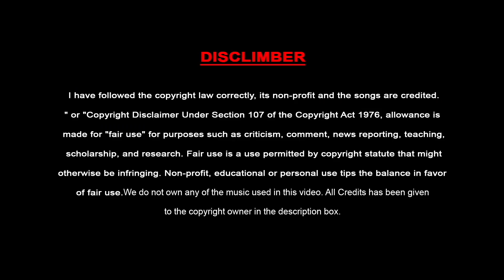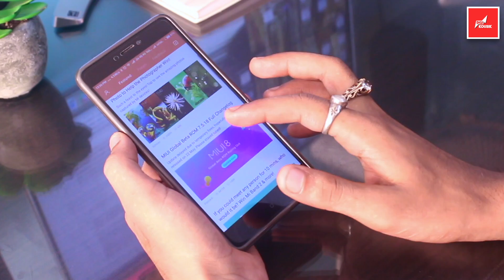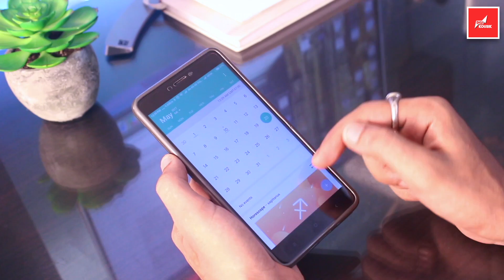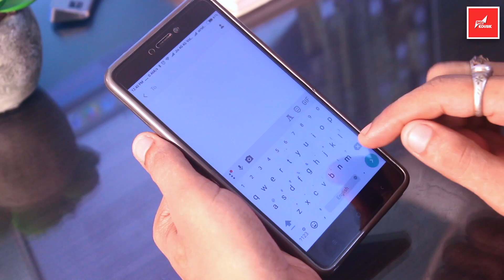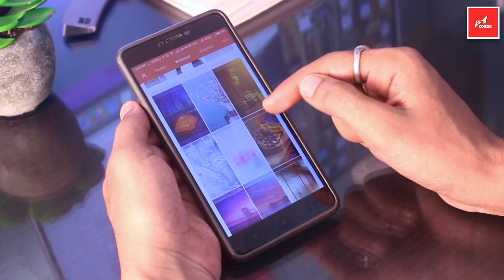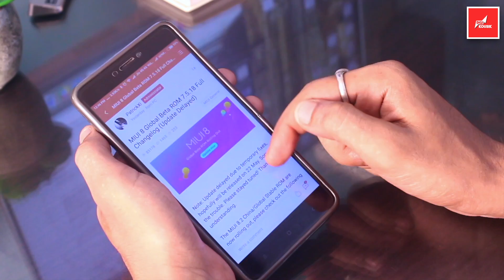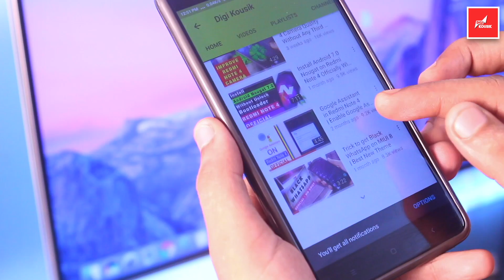MIUI 8 7.5.18 Global Beta Rom Weekly Update Full Changelog | New Features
MIUI 8 7.5.18 Global Beta Rom Weekly Update Full Changelog. New Features, Bug Fixed & System Stability Improvements. In this Week Update Delayed Due To Temporary Fixes.

Canon 700D
Apple Macbook Pro
LG 24 IPS Slim LED Monitor
Logitech MX G602
SONY MDR XB50AP Extra Bass Earphone
Logitech K380 Keyboard
Logtech G510S Gaming Monitor
Twelve South Macbook Stand
Sennheiser HD280 Pro Headphone
AHUJA CTP 10DX LavalierMIC
WD Element 2TB HDD